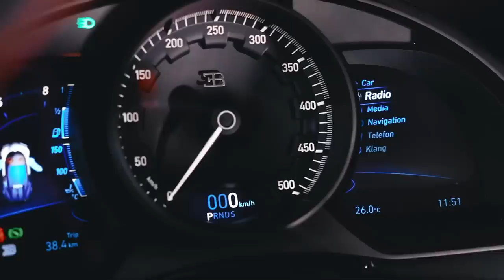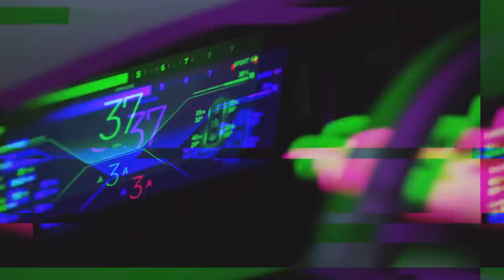Hollywood Actors With The Most Expensive Cars 2024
Welcome to our latest video where we delve into the glamorous world of Hollywood and explore the extravagant tastes of some of its biggest stars. In this edition, we're taking a closer look at the lavish rides owned by Hollywood actors that truly define luxury on wheels. From sleek sports cars to rare vintage classics, these celebrities spare no expense when it comes to their automotive preferences.

Join us as we unveil the stunning collections of Hollywood's elite, showcasing the most jaw-dropping, envy-inducing cars to grace the streets of Los Angeles and beyond. From multi-million dollar hypercars to custom-built masterpieces, each vehicle tells a unique story of success, style, and sophistication.

Discover which A-listers have invested in the most exclusive automobiles, and learn about the impressive features that make these rides stand out from the crowd. Whether it's a rare limited edition supercar or a custom-designed luxury sedan, these Hollywood icons sure know how to make a statement on the road.

So sit back, relax, and prepare to be amazed as we take you on a virtual tour of the most expensive and extravagant cars owned by your favorite Hollywood actors in 2024.